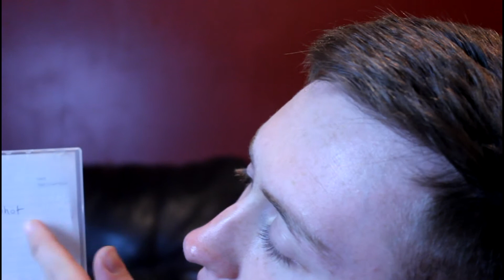DOGS AND GRIFFINS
I did a vlog this weekend while I had to watch my parents' dogs. Griffin came over and we filmed a scene for Code of Honor. But the real spectacle is something Griffin unearthed from freshman year. Oh, boy. Brace yourselves for "The Fatal Shot, Pt. 1"